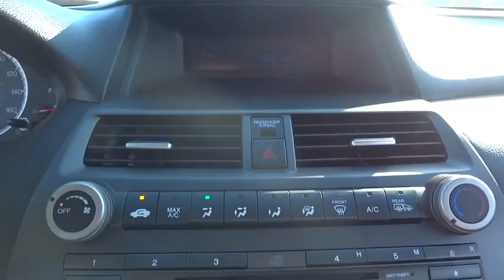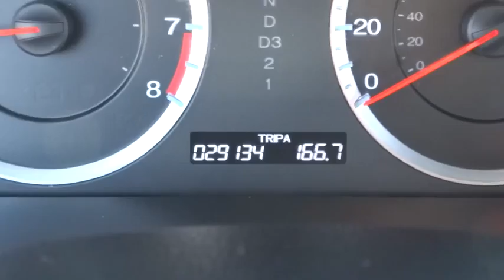2012 Honda Accord Sdn Countryside, La Grange, Oak Lawn, Westmont, Hinsdale, IL B7601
2012 Honda Accord Sdn

Continental Honda
5901 La Grange Road

Call for special pricing *Certification fee included in sales price!* New Arrival! Priced below Market!* *This Accord Sdn is Certified!* This 2012 Honda Accord Sdn EX Includes *Steering Wheel Controls* *Aux Audio Input* *Stability Control* *Sunroof/Moonroof* *This Honda Accord Sdn gets great fuel economy with over 34.0 MPG on the highway!* Popular color combo! *Please let us help you with finding the ideal New, Used, or Certified vehicle.along with getting you the best prices and incentives available and explaining the purchase, lease, and financing options.* *Our vehicles are value priced and move quickly. Be sure to call us to confirm availability and to schedule a hassle free test drive! We are located at: 5901 South La Grange Rd, Countryside, IL 60525.*